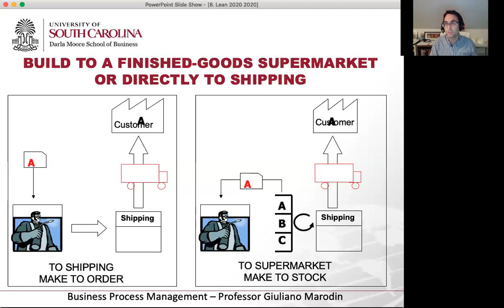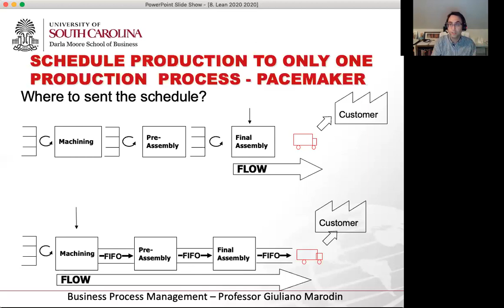8 Lean part 15 MTS or MTO and Pacemaker